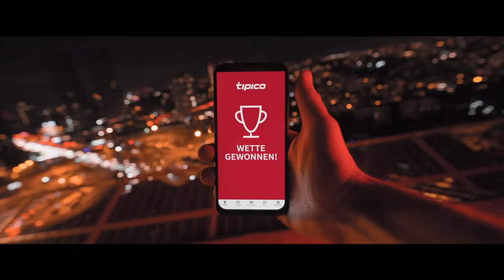Tipico Kampagne - Weil du es spürst.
Tipico – die Nr. 1 unter den deutschen Sportwettenanbietern – sorgt zum Start der Fußball-WM mit neuer Kampagne für einen intensiven Stoß Adrenalin und Leidenschaft. Weil du es spürst: Tipico und deepblue zeigen mit neuer Kampagne noch mehr Leidenschaft. Gemeinsam mit der Hamburger Kreativagentur deepblue networks entwickelt das Original der Sportwetten eine bildgewaltige TV-Kampagne voller starker Emotionen. Der Leitgedanke „Weil du es spürst“ trägt Deutschlands größten Sportwettenanbieter weiter in Richtung Lifestyle-Brand für seine Zielgruppe. Pünktlich zur Fußball-Weltmeisterschaft geht Tipico auf allen sportrelevanten Kanälen mit einer neuen Kampagne in die Wettsaison. In bildstarken Spots liefert Deutschlands führender Wettanbieter eine neue markante Botschaft an die leidenschaftlichen Fans der Sportwelt: „Weil du es spürst.“ Nachdem Tipico in den beiden Vorjahren mit dem Claim „Mach dich zum Original“ seine Zielgruppe gefeiert hat, steht jetzt das einzigartige Gefühl bei jeder Wette im Fokus. „Durch Tipico spüren die Fans intensivste Spannung in jedem einzelnen Spiel. Das bilden wir in unserer neuen Kampagne ab“, so Kajetan Strini-Brown, Head of Acquisition bei Tipico. „Weil du es spürst trifft genau den Nerv aller, die am Spieltag von den Emotionen, der Spannung und der Leidenschaft gepackt werden wollen“, sagt Oliver Reichwald, Creative Director von deepblue networks. Auch in diesem Jahr ist der FC Bayern München in die neue Kampagne eingebunden. Ebenso sichtbar werden die Meisterschale der Bundesliga sowie die Wettbewerbslogos der höchsten deutschen Spielklassen, die Tipico als Offizieller Partner der Bundesliga und 2. Bundesliga nutzt. Die bereits dritte Kampagne, die Tipico zusammen mit der Hamburger Kreativagentur deepblue networks entwickelt hat, wurde erneut mit Regisseur James F. Coton und der Produktionsfirma 27km umgesetzt. Für die Fotos der aktuellen Kampagne stand Pascale Kerouche hinter der Kamera. Nach der Premiere der TV-Spots zum WM-Start werden Schaltungen auf allen sportrelevanten Kanälen und Umfeldern vom 15-sekündigen Imagespot bis zum 7-sekündigen Presenter in über 120 verschiedenen Formaten für TV und Web folgen. Neben dem Imagespot zeigt Tipico außerdem kurze Produktfilme, in denen unteranderem ein Neukunden-Bonus sowie weitere Produktfeatures kommuniziert werden.

Credits:
Agency: deepblue networks
Chief Creative Officer: Oliver Drost
Beratung: Josephine Schütt
Creative Director: Oliver Reichwald
Copy/Concept: Andreas Hatrath
Art Direction: Franziska Böttcher
FFF: Katja Czok
Regisseur: James F. Coton
 Filmproduktion: 27km
Sound: Hastings Audio Network
Foto: Pascal Kerouche